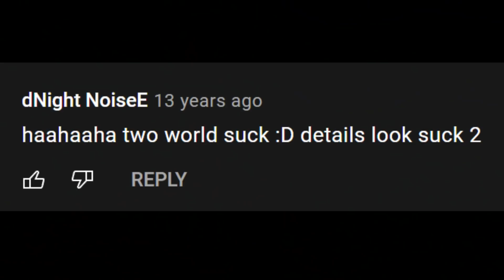I forced myself to play Two Worlds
Two Worlds is going to end the reign of the Elder Scrolls for good
►Socials: